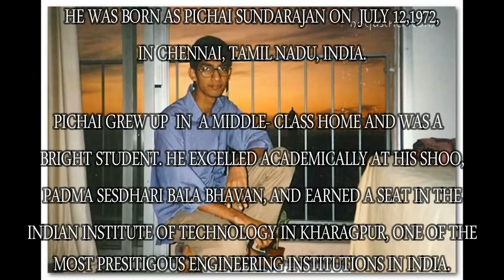Motivational Video to Study Abroad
Studying abroad may be one of the most beneficial experiences for a college student. By studying abroad, students have the opportunity to study in a foreign nation and take in the allure and culture of a new land.

1. See the World
The biggest reason you should consider a study abroad program is the opportunity to see the world . By studying abroad, you will experience a brand-new country with incredible new outlooks, customs and activities. The benefits of studying abroad include the opportunity to see new terrains, natural wonders, museums and landmarks of your host nation.

2. Education
Another reason you might consider studying abroad is for the chance to experience different styles of education. By enrolling in a study abroad program, you’ll have the chance to see a side of your major that you may not have been exposed to at home.

3. Take in a New Culture
Many students who choose to study abroad are leaving their home for the first time. When they arrive in their new host country, they are fascinated by the distinct cultural perspectives. When you study abroad you will find incredible new foods, customs, traditions, and social atmospheres.